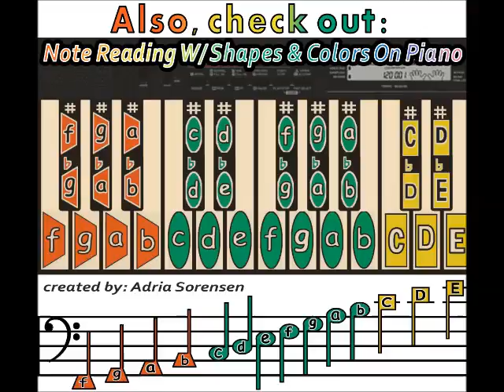D Major Violin Scale With Shapes & Colors video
D Major Scale Played On Violin With Shapes & Colors Video to:

         Note Read With Shapes & Colors On The Violin
                    created by: Adria Sorensen